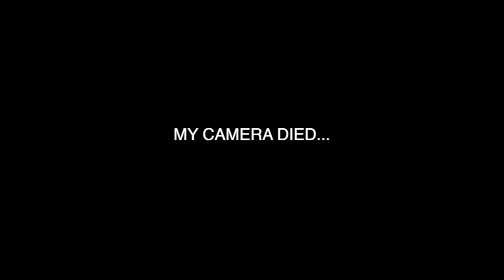I CAUGHT A GIANT FISH!!!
I traveled to the other side of the country in search of a NEW ELUSIVE SPECIES! These fish are NOT easy to catch! And I hooked into a big one! I hope you all enjoy!!!